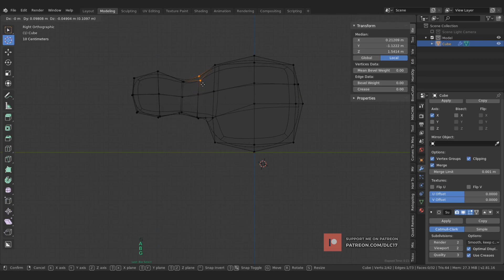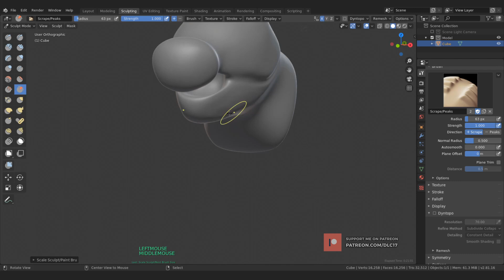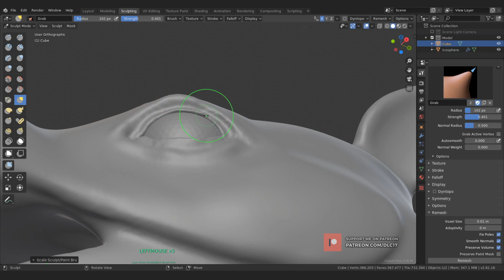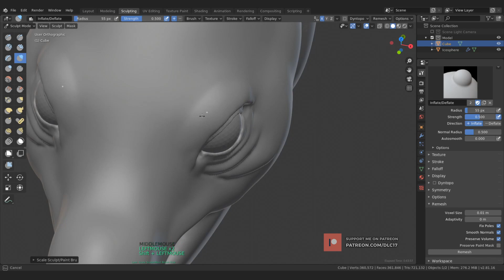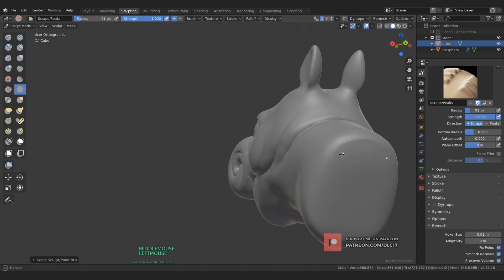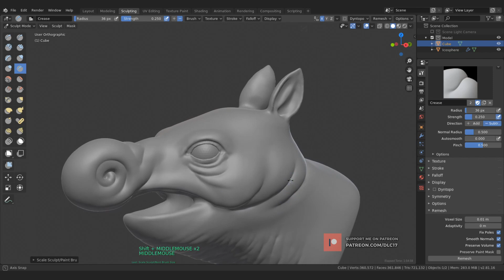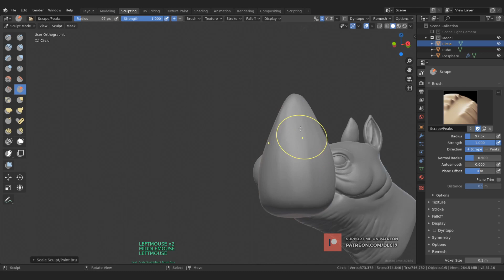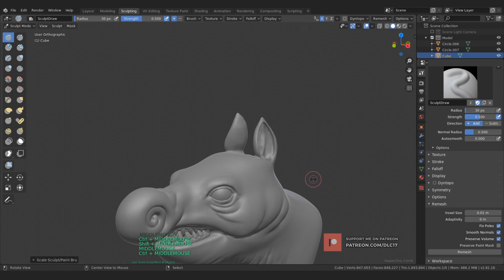Creaturebox Fan-art Series 21 / Blender 2.81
I am starting a new series Creaturebox Fan-art series, if you don't know about them you should check them out, they are amazing ENJOY!